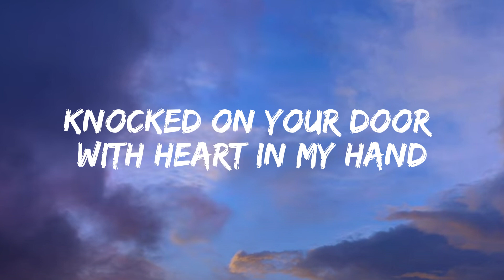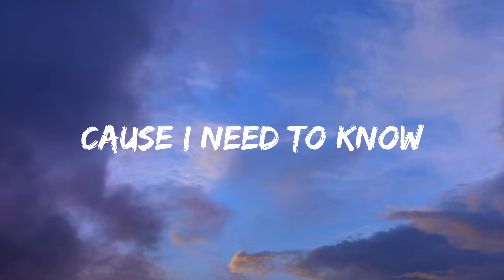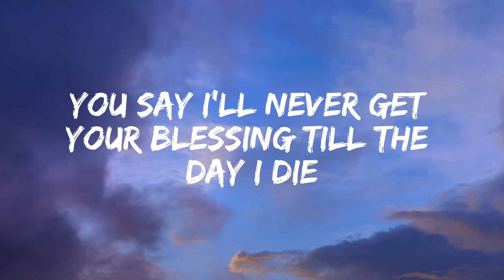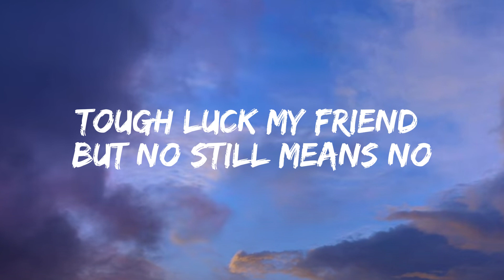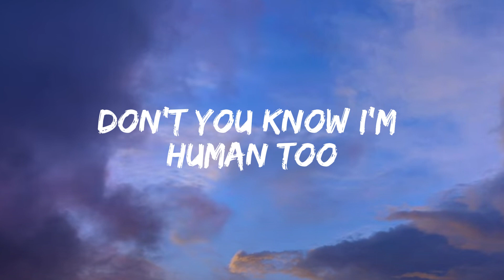MAGIC! - Rude (Lyrics)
Lyrics:
Yeah (yeah)
Rude
Why? (Yeah)